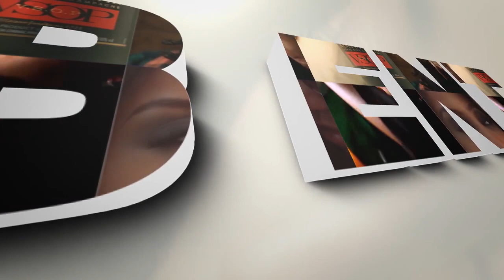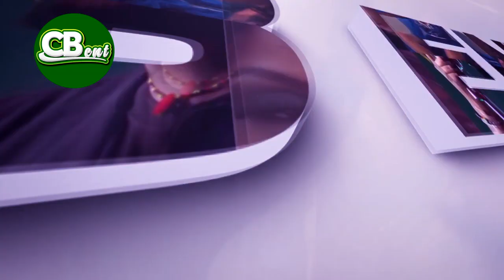Yagirango imikino yose tuyitakaze l Ngewe nzigendera nka President wa Rayon Sports PEACE CUP 2023